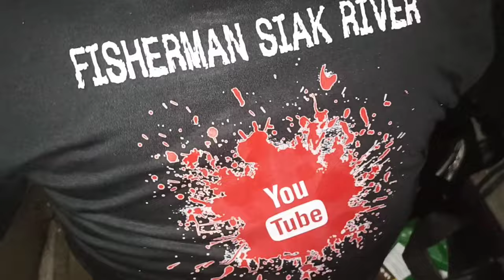Dapat ikan lais tembiring saat jaring ikan bandeng air tawar#37